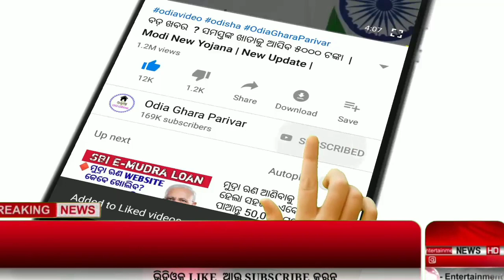PM kisan yojana 12th Instalment Money transfer || Kisan yojana 2022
Pm kisan yojana 2022 money transfer.
Kisan yojana 2022
Today news
Khabar odia
24th September 2022